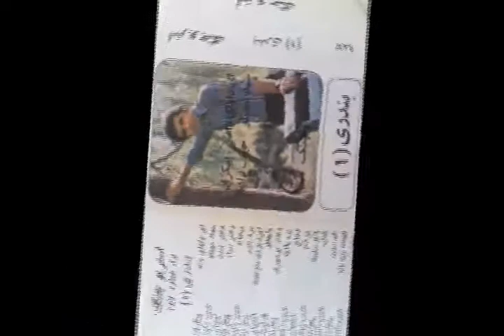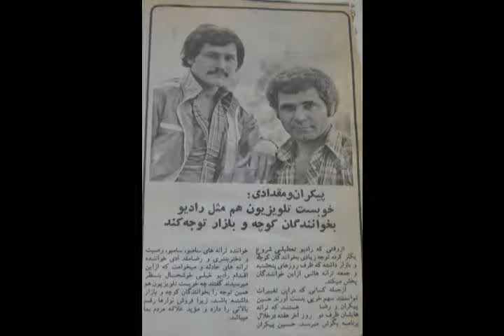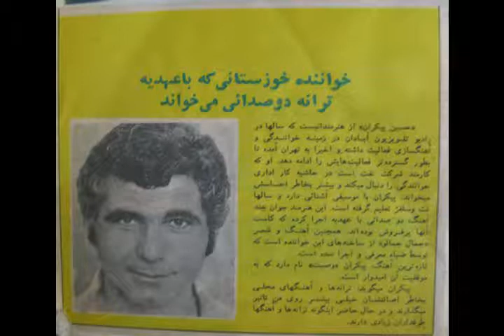خواننده حسین بیکران آهنگ عربی شعر جهانبخش مهموری